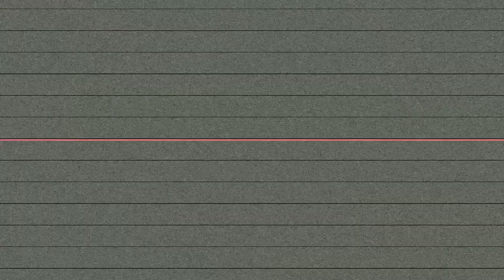Lil B - Say My Name (Shot By Dexta Dave)